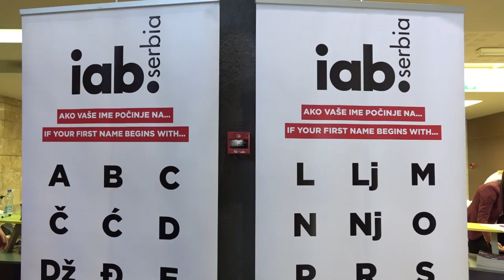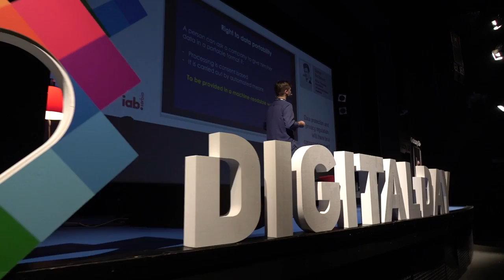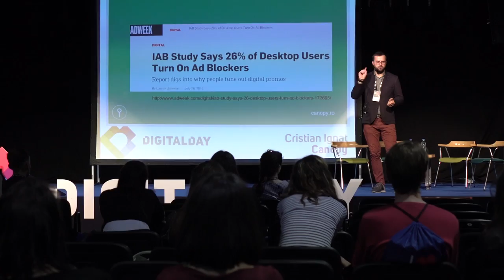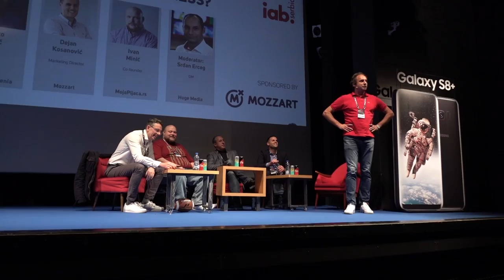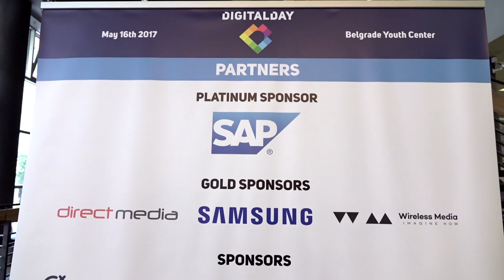Digital Day 2017 by IAB Serbia - aftermovie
Short after-movie from Digital Day 2017 - Connected Shopper.
Dom omladine, Belgrade, Serbia May 16th 2017.